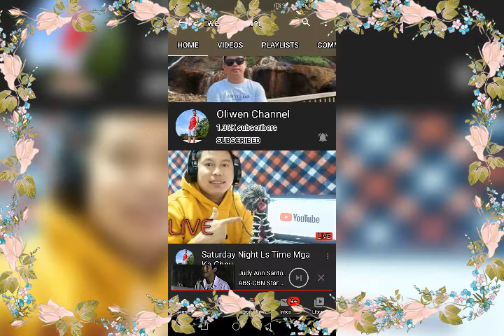Shout out to all part 1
Kung sino man ang di nakasama paki comments Lang para sa part 2 shout out salamat Alam niyo na makalimutin ang Lola niyo hehehe